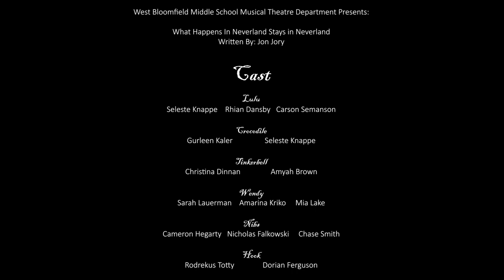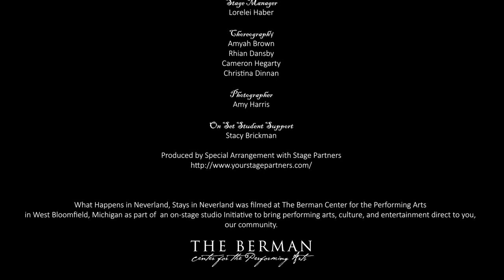What Happens in Neverland Stays in Neverland by Jon Jory - Pixie Hollow Cast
Get a virtual program!

WHAT HAPPENS IN NEVERLAND STAYS IN NEVERLAND is a play with music that shows viewers the real side of the story of PETER PAN and where the characters are now. Was Wendy actually happy in Neverland; did the crocodile really eat Hook's hand; is Tink still in love with Peter? Watch this stunning virtual production and find out! Make your own judgement as to whose story you will believe.

Pixie Hollow Cast List

Lulu - Carson Semanson
Crocodile - Gurleen Kaler
Tinkerbell - Christina Dinnan
Wendy - Mia Lake
Nibs - Cameron Hegarty
Hook - Dorian Ferguson
Smee - Gavin Grondin
Seablue - Myleigh Dorsey